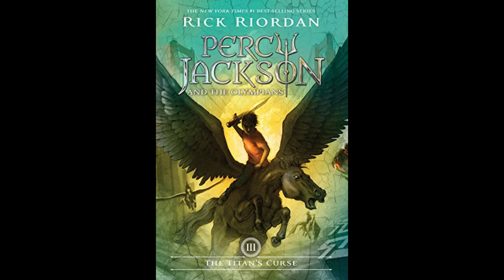Titan's Curse Thursday! Chapter 16: We Meet the Dragon of Eternal Bad Breath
I hope y'all are doing well and are ready to enjoy the next half hour! lol This was definitely an interesting chapter, especially the ending conversation, which I honestly did not see coming lol